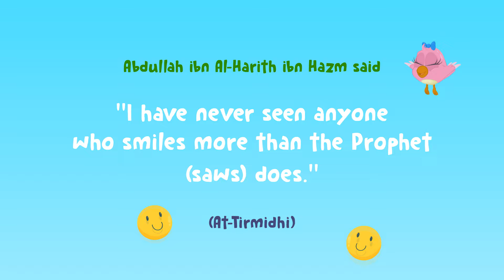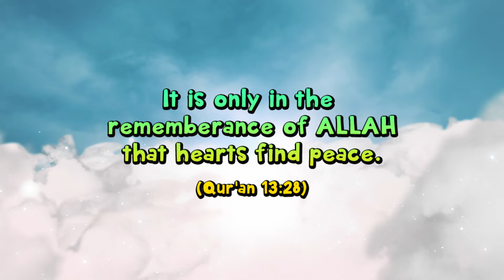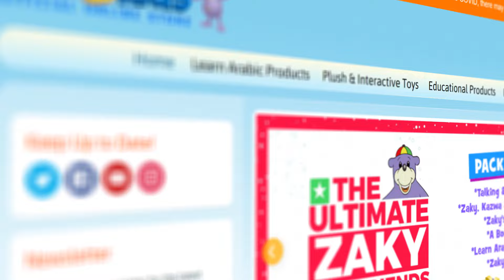What Is Zakat? (ep13) - Ramadan Reminders With Zaky 🌙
This Ramadan, Zaky will be giving us some important and practical reminders to help us get the most out of this great month.

Episode 13: What Is Zakat?
Produced by Subhi Alshaik